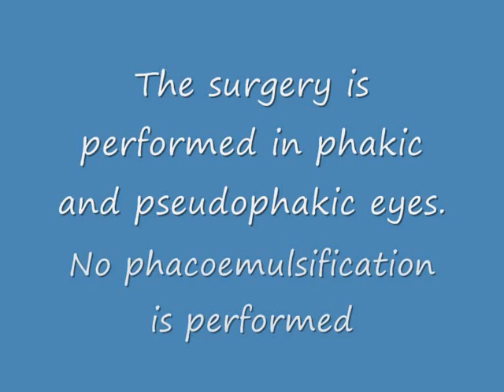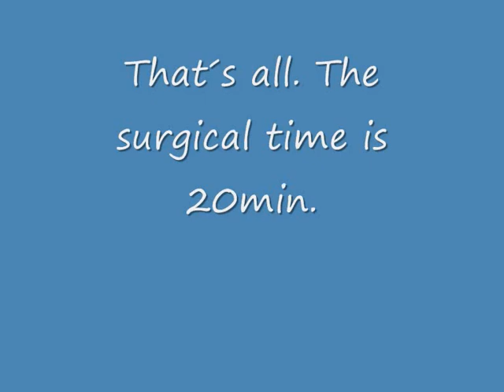New technique for vitrectomy for retinal detachment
This technique is surely not new for many surgeons but it is new for me. I use it now in 40% of my detachment cases. It is fast and cheap because only little material is used. And the postop results are excellent.